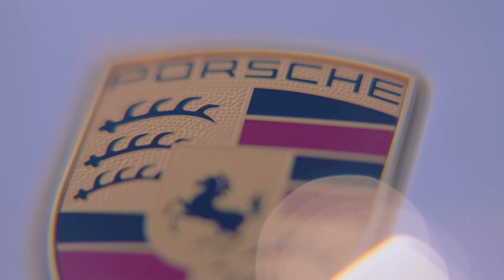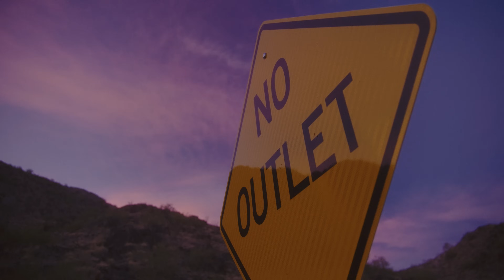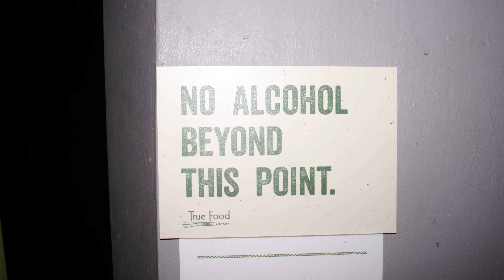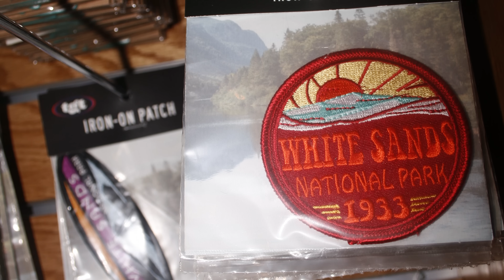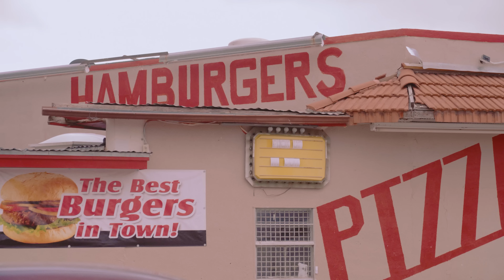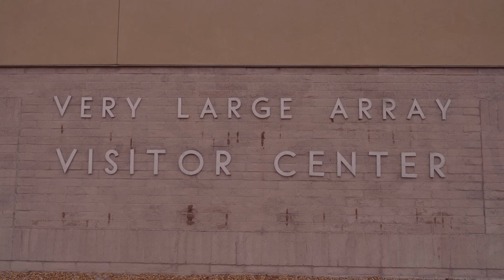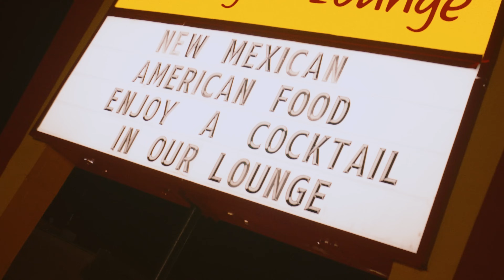Road tripping on rough roads I AHEAD road trips | Episode 1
Ready for your next adventure? Discover the rugged beauty of Arizona and New Mexico as two Porsche 911 Dakar sportscars take on its rough roads and wild scenery.
Along the historic Route 66, over highways and freeways, it’s a journey that takes us to vibrant cities such as Tucson and Albuquerque, through majestic deserts and into the cactus-filled Saguaro National Park. Take in one memorable location after another as we drive across the shimmering sands of White Sands National Park and mystical landscapes of Monument Valley and Marble Canyon.
From vast, barren expanses to rugged mountain peaks, vibrant sunsets to sparkling night skies, the feeling of driving and freedom is captured in a succession of stunning images, both on and off road.
911 Dakar (WLTP): Fuel consumption combined: 11.3 l/100 km; CO₂ emissions combined: 256 g/km; CO₂ class: G; Status: 09/2024